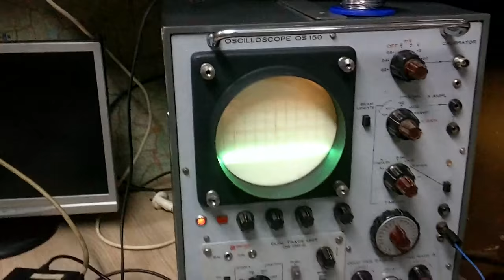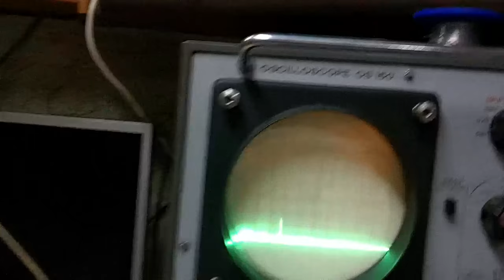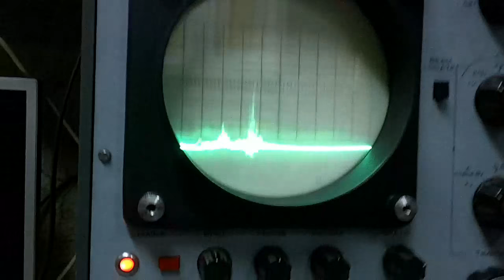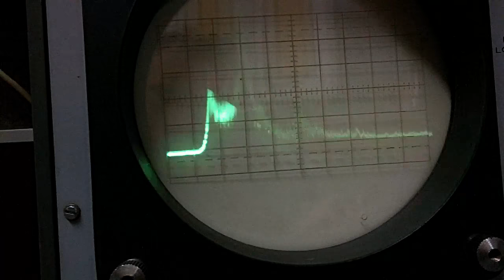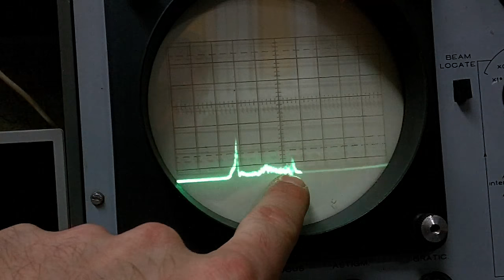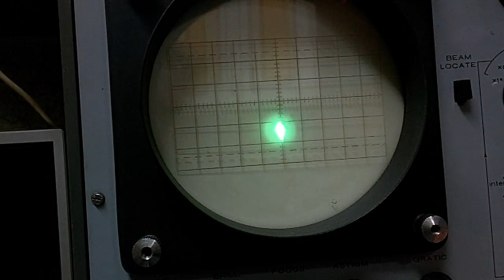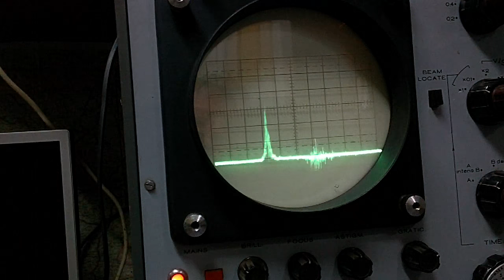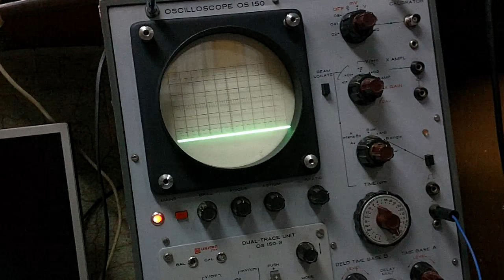Wobuloskop przystawka do Oscyloskopu OS-150 odc1